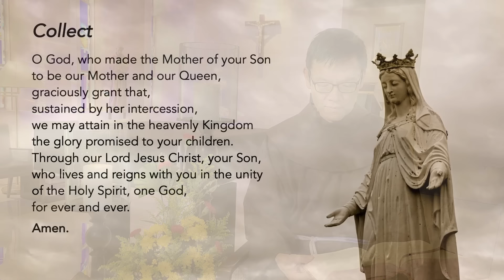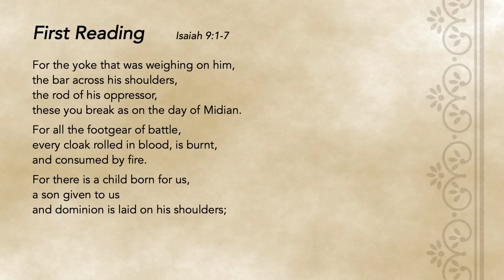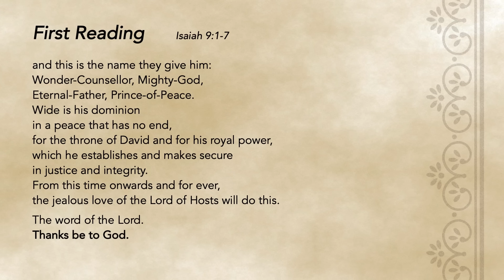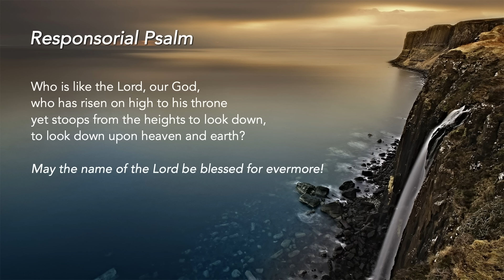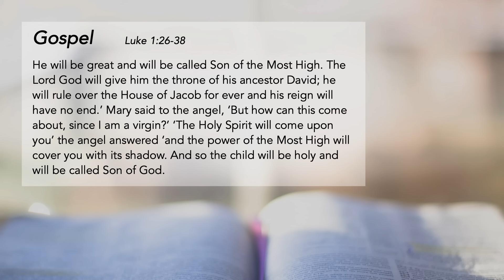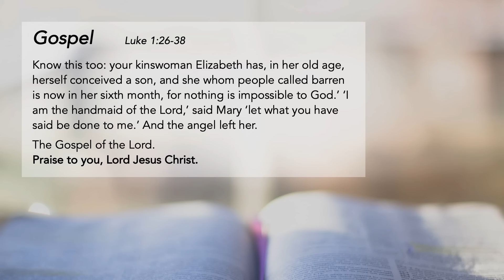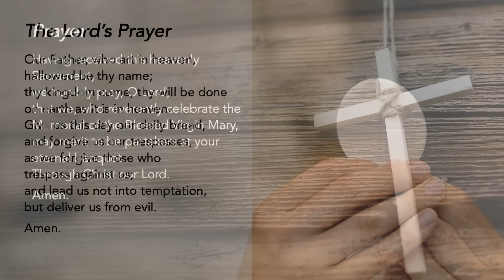Liturgy of the Word - The King's Mother - Friar Derrick Yap - 22 August 2024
Our Lady, Mother and Queen

The King's Mother
Because of the special role of Mary as Mother of Jesus, who is King, she is also Queen and Mother to all of us, given to us by Jesus at the foot of the cross. Entrust your prayers to Mary, believing that she will take them to her Son, who will not refuse His mother.

Support us in our efforts:
St Mary of the Angels:

Special thanks to the contribution of:
The following ministries of St Mary of the Angels:
Lectors Ministry
Luminaire Ministry
Music Ministry